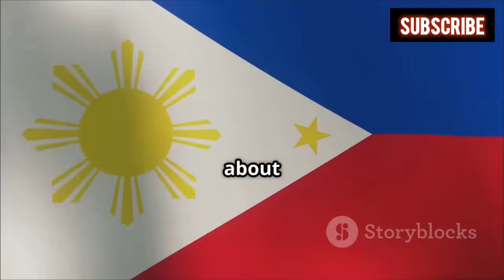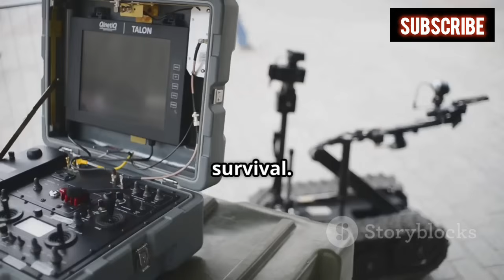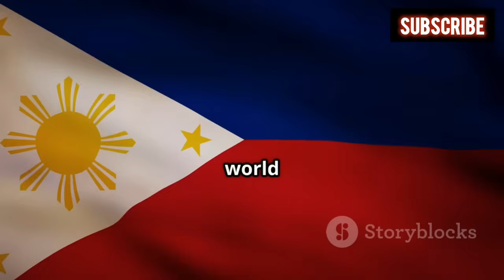Philippines Unveils Land-Based Military Robots 2025 – Shocking Power You Didn't expect!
In 2025, the Philippine military has entered a new era of warfare with the unveiling of its next-generation land-based military robots—autonomous, AI-powered machines designed to support soldiers, patrol borders, detect threats, and even engage in combat scenarios. These robotic units are equipped with thermal vision, remote weapons systems, real-time surveillance feeds, and adaptive mobility to handle jungle terrain, urban zones, and disaster areas.

Backed by partnerships with local tech innovators and foreign defense allies like the U.S., South Korea, and Israel, the Philippines is now embracing robotic defense technologies once limited to superpowers. From combat support drones on wheels to unmanned ground vehicles (UGVs) and remote weapons stations, this robotic arsenal is part of the AFP's modernization program aiming to enhance national security and frontline capabilities in the South China Sea and Mindanao regions.

📽️ Watch till the end to witness how these robots are changing the future of Filipino defense!